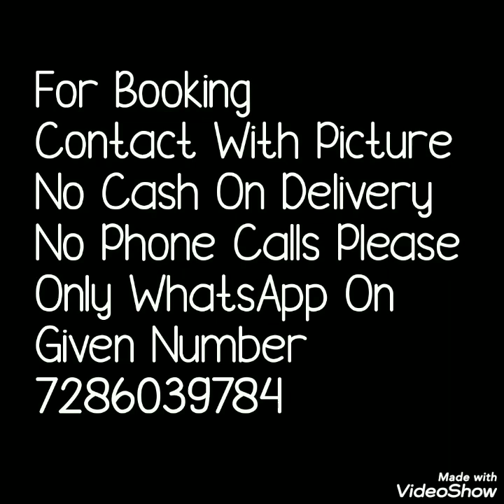Beautiful Heavy Garba Dress Chaniya Choli Navratri Dress Navratri Lahangas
Hello all...
Presenting my favorite collection . Navratri collection. haevy lahnga collection  tread work, gamthi work ,mirror work so many verity in affordable price .Watch this video until the end.

1 . watsup for order: 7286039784
 2. no negotiations please
 4.Sorry, cash on delivery service is not available
 5.payment can send through RTGS,,google pay or paytm,account transfer.
 6.Dispatch will be with in 2 3 day after payment
 7.After dispatching we will send you courier number through watsup
 8.Depends on distance item will receive.normally 7 to 10 working days
 9.Take video at the time of parcel open
10.if you find any damages you can returned to same address
11.we supply all over  india,and overseases also.